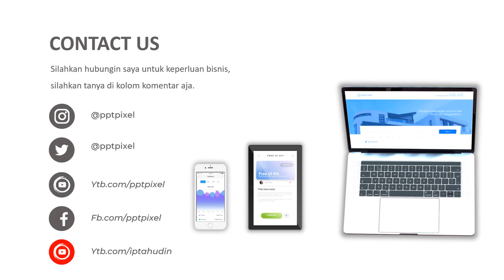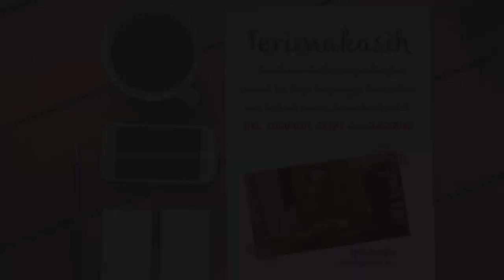VIDEO IKLAN CAFFE, COFFEE, KOPI LAMPUNG, KOPI ROBUSTA, CAFFE, WARKOP, TEMPAT NONGKRONG, JAGA JARAK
Jasa Video Iklan caffe, coffee, kopi lampung, kopi robusta, caffe, warkop, tempat nongkrong, jaga jarak, Video Iklan atau

Daftar Isi
00:00 - Jasa edit Video
00:10 - Contoh Iklan Produk
00:18 - Contoh Video Promosi
00:25 - Contoh Konten Pemasaran

By : Iptahudin
m.me/iptah